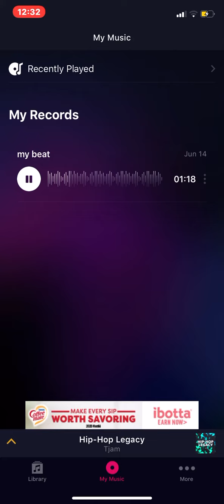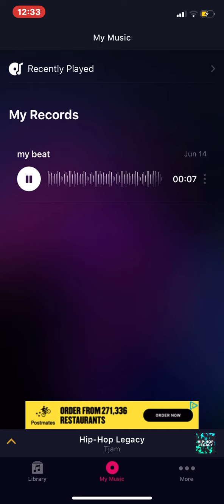My own beat hope u like it please like the vid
I loved the beat hop u like the beat to and enjoy I’m going to be making more beats have a great day